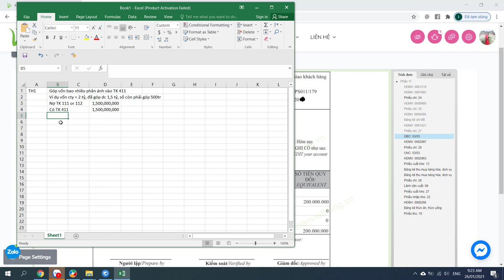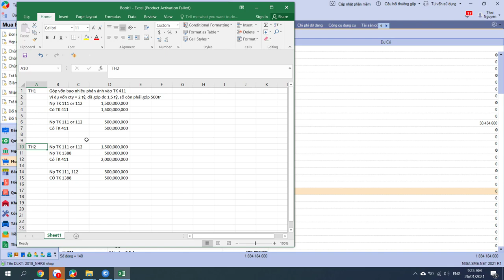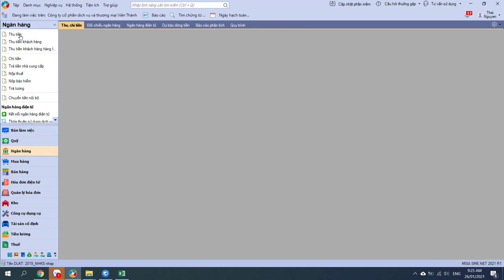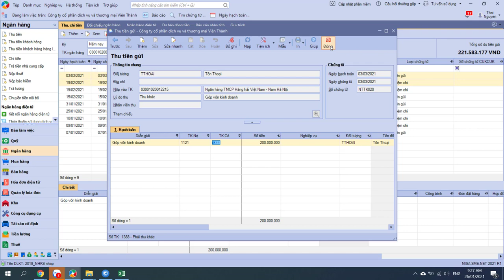Hướng dẫn hạch toán góp vốn kinh doanh - học kế toán nhà hàng khách sạn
Hướng dẫn hạch toán góp vốn kinh doanh - kế toán nhà hàng khách sạn chi tiết trên Misa, dưới sự hướng dẫn của giáo viên chuyên môn của Kế Toán Việt Hưng

- Hoàn tiền: 100% nếu không hài lòng.
- Thời gian học: Vô cùng linh hoạt từ 8h30 - 23h00.
- Số buổi học: Không giới hạn.
- Giáo trình động: Cập nhật liên tục trên website.
- Chứng từ sống: Thật 100%.
- Giáo viên: 100% kinh nghiệm trên 3 năm.
- Hỗ trợ miễn phí: trọn đời.

1. Các khóa học KẾ TOÁN DOANH NGHIỆP

2. Các khóa học KẾ TOÁN HÀNH CHÍNH SỰ NGHIỆP

3. Các khóa học LÝ THUYẾT KẾ TOÁN

4. Các khóa học KẾ TOÁN THUẾ

5. Các khóa học KẾ TOÁN TỔNG HỢP

6. Các khóa học KẾ TOÁN QUẢN TRỊ